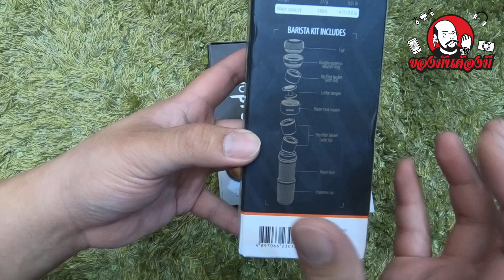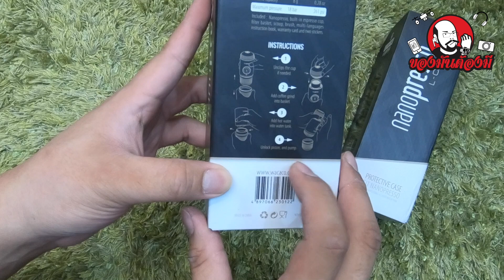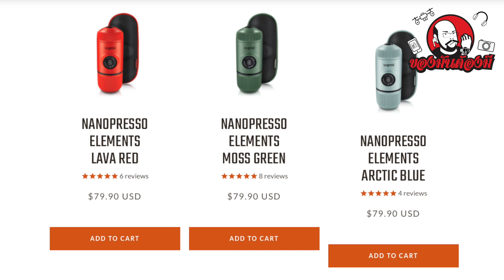ของมันต้องมี EP4 : ชงกาแฟ Espresso ด้วยแรงมือ กับ Nanopresso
จะดีแค่ไหนถ้าคุณสามารถชง Espresso อร่อยๆได้ทุกที ทุกเวลา!!

การชงกาแฟน่าจะหนึ่งในไม่กี่อย่างที่ Smart Phone ยังทำให้เราไม่ได้ เช่นนั้นแล้ว เราคงต้องการ Gadget มาเติมเต็มให้กับชีวิตแบบ Smart Life ยุค 5.0 กันซะหน่อย

กับ Nanopresso ที่เปลี่ยนแรงบีบมือของเราให้กลายเป็นแรงดันอากาศ ที่จะช่วยกลั้นเอา กาแฟ หอมๆออกมาจากผงกาแฟบดละเอียด

มันจะเจ๋งแค่ไหน ทำกาแฟออกมาแล้วอร่อยไหม ไปติดตามกันได้เลยครับใน

ใครสนใจ ตามลิ้งค์ไปเลยครับ